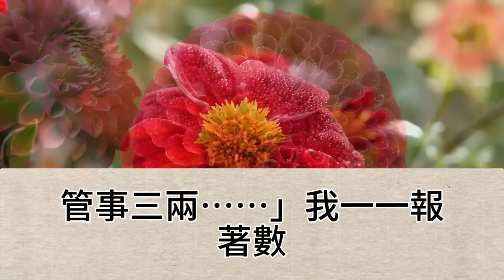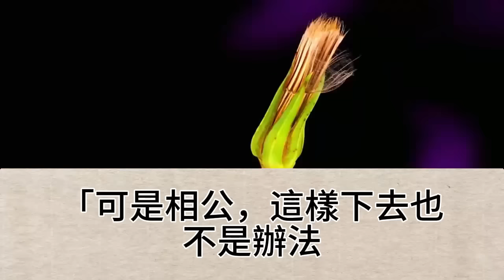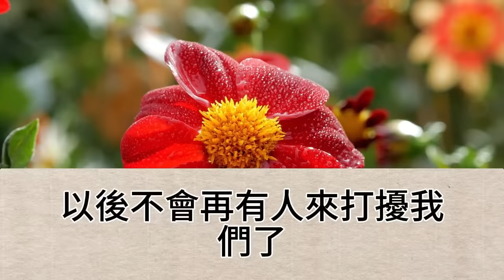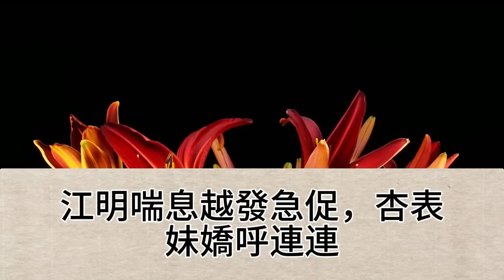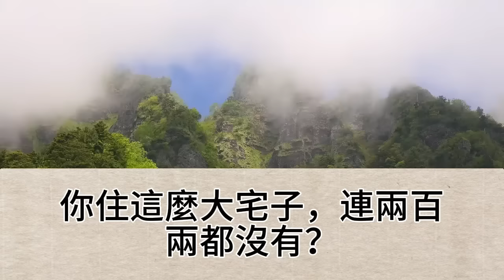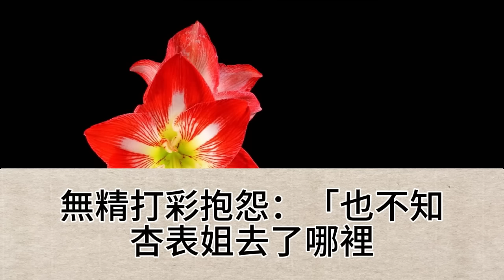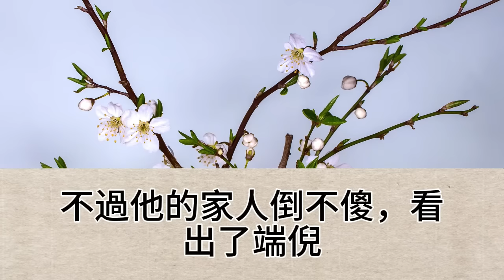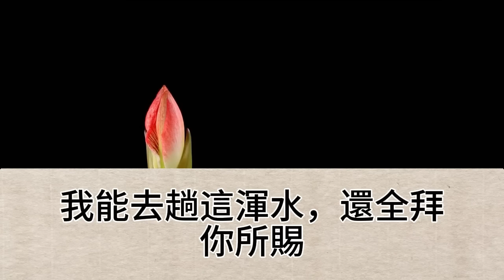我在上香途中被蛇咬了，一書生迅速掀起我的鞋襪，為我處理傷口，救了我一命，因毀我清白，他願自斷其手，我忙出聲阻止，嫁給了他，可不久後，我就滅了他全家【幸福人生】